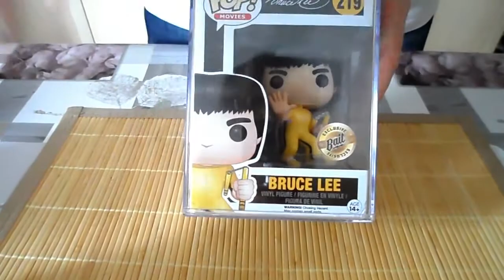Funko Pop Protective case [Boîte de protection en acrylique] . 🇫🇷📦👍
Boîte de protection en acrylique pour figurine de collection Funko!
Matière: Acrylique.

Comme les prix de certains POP devenus rares continuent à grimper, les fans et les collectionneurs recherchent quelque chose de substantiel pour stocker leur POP les plus précieux!. Ces boîtes semi-rigide sont faites à partir d'acetate spécialement pour le stockage des POP !

- boîte de protection pour figurines Funko Pop!
- matière : acrylique
- dimensions : env. 12 x 9 x 15 cm (longueur x largeur x hauteur)

Protégez vos précieuses figurines de collection Funko Pop! avec une seconde protection!

Toutes vos figurines Funko Pop! d'un format standard rentreront dans cette boîte transparente en acrylique.